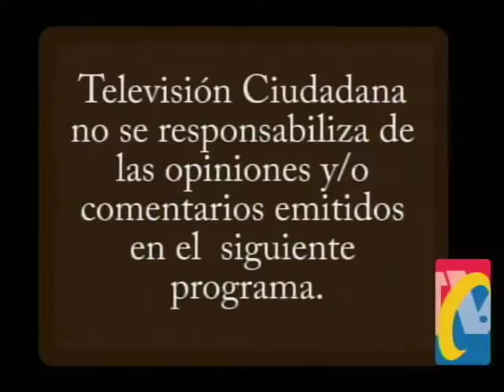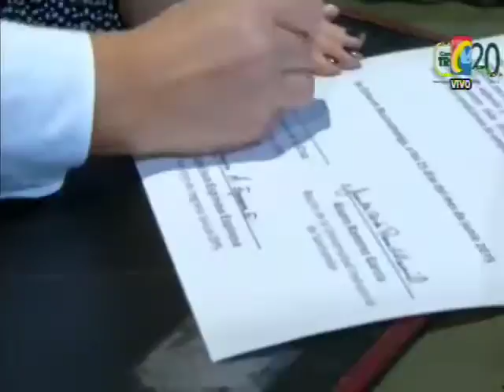Programa IMPACTO Jueves 25 de JUNIO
01- Que Alcalde Reverse Acuerdo 034 de FOTOMULTAS Juan Camilo Beltrán Presidente Cámara Comercio
02- 165 Vehículos fueron Inmovilizados Dia sin carro. 67 Piratas y 2 Accidentes
03- Capturados 2 de los 4 Presuntos Guerrilleros ELN, que Hicieron Reten, Hirieron Conductor
04- SAN BAZAR Ubicaron 3 Bodegas con Falsas Camisetas de la Selección Colombia
05- UIS Firmo convenio para que 1.500 Estudiantes reciban $1 millón si tienen Notas promedio, 3.5
06- OCAÑA- Encontraron FETO, Dentro de maleta vía agua de la Virgen
07- TIBU- 9 días sin Agua Por contaminación agua del Rio Catatumbo por ataque terrorista FARC
08- Cúcuta Sendero Ecológico junto al Rio Pamplonita para Escapar de la Contaminación
09- Nixon Daniel Andrés Bohórquez Araque, tiene 15 años y bajo la modalidad deportiva ha ganado dos medallas de oro  en las olimpiadas especiales iberoamericanas Fideos-Compensar y un cupo para el Mundial de Fides, que se realizará en Uruguay.
09-Nixon Daniel Andrés Bohórquez

10- MUJERES DE PAZ. satisfechas con anuncio de las FARC  de Liberar Niños de la Guerra
11- con estos Equipos se mide Aire y contaminación en Dia sin Carro
12- OCAÑA-Motociclistas Respondieron Agresión de Policía con Violencia